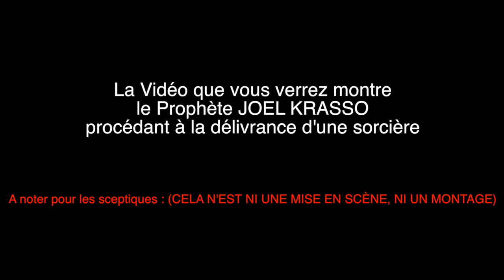DÉLIVRANCE "je tuais mes victimes avec un gourdin mystique"